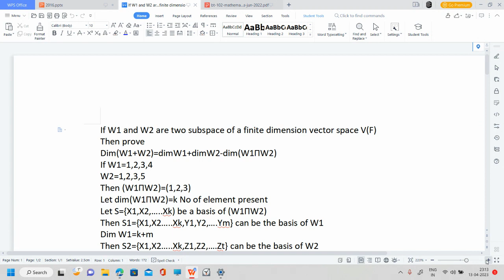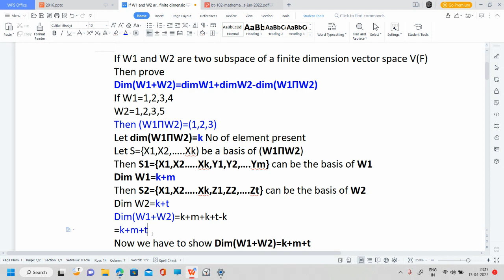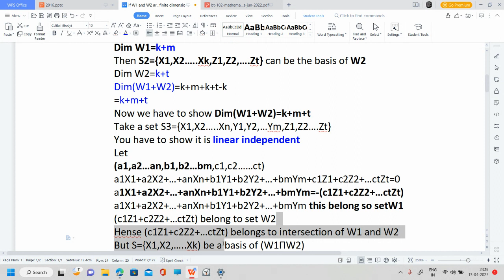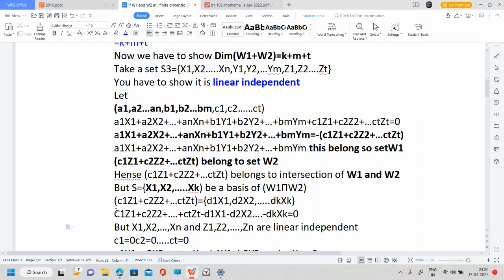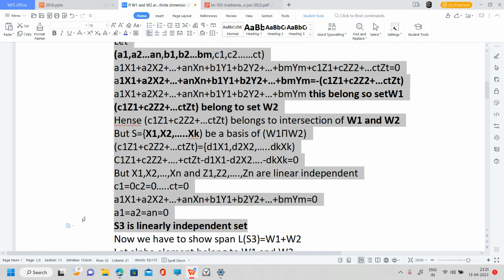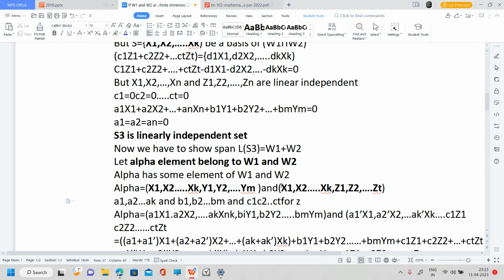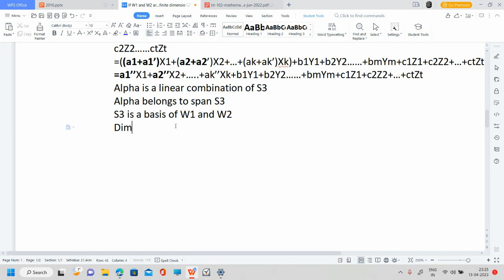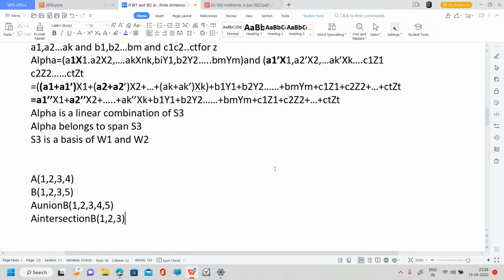RGPV Mathematics 1 JUne 2022 Dim(W1+W2)=dimW1+dimW2-dim(W1ПW2)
If W1 and W2 are two subspace of a finite dimension vector space V(F)
Then prove
Dim(W1+W2)=dimW1+dimW2-dim(W1ПW2)